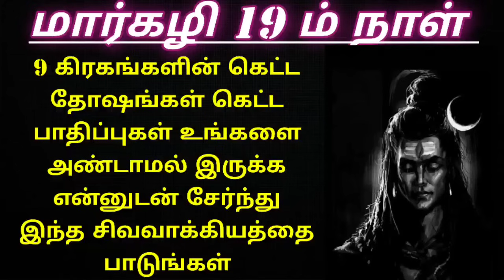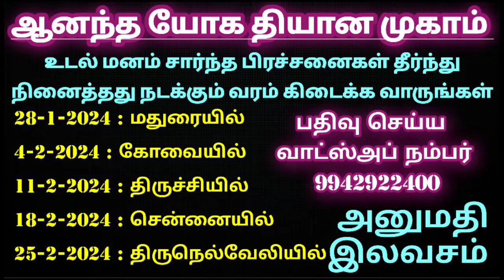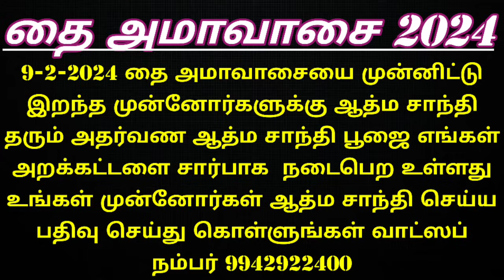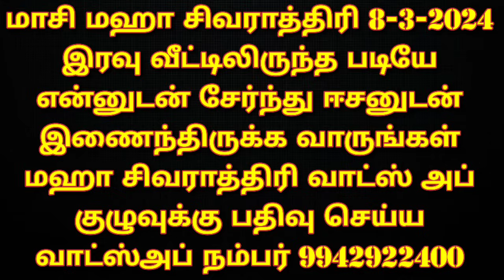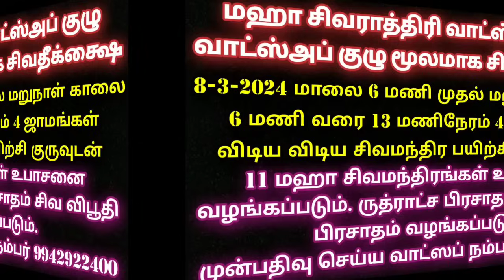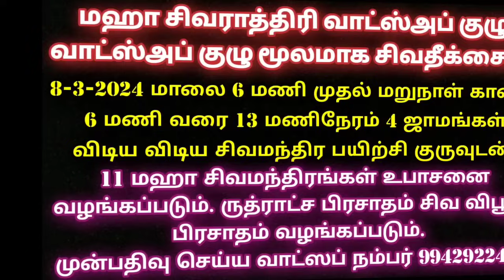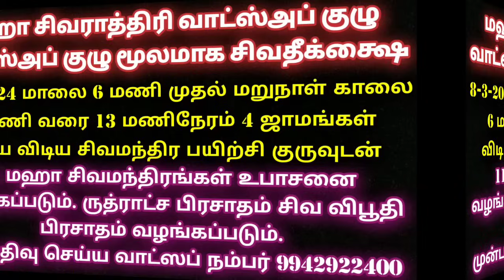மார்கழி 19 ம் நாள் சிவமந்திரம் தமிழில்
ஆனந்த ஒளி அன்னசேவா குழு தினமும் அன்னதானங்களை சிறப்பாக செய்து கொண்டிருக்கின்றோம் நீங்களும் இந்த அன்ன சேவாவில் பங்கெடுத்து இறையருளை பெறுமாறு அன்போடு கேட்டுக்கொள்கின்றேன்.
அன்னதான நிதி உதவி செய்ய வங்கி கணக்கு எண்:

Name: Anandha Oli foundation
Bank: Karur Vysya Bank
Branch: Palani
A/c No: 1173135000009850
IFSC CODE : KVBL0001173
A/c type: Current Account
Tamilnadu
India